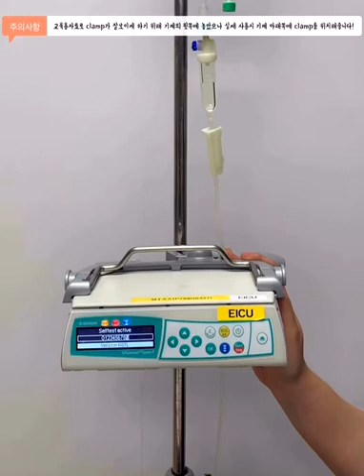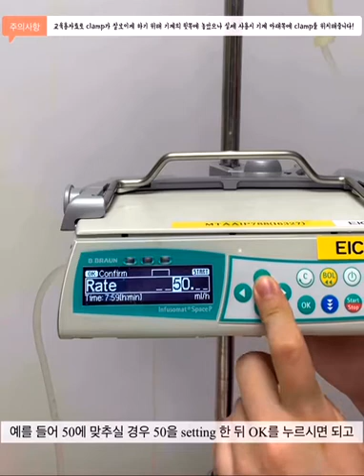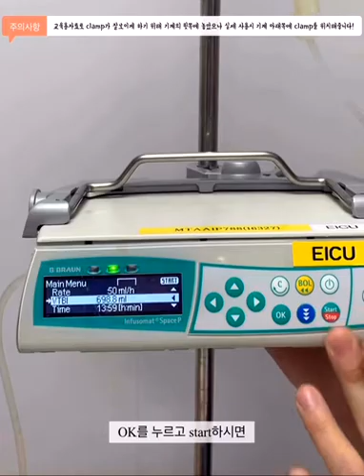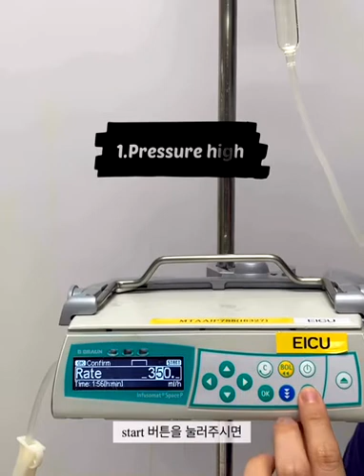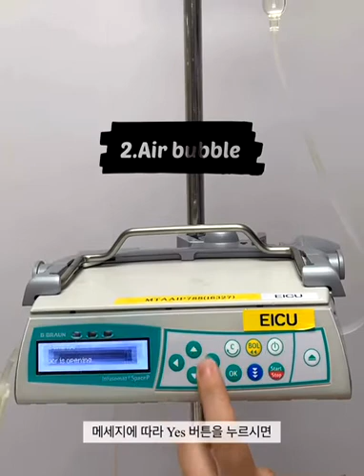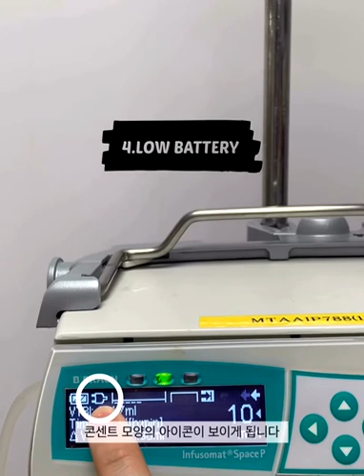Infusion pump(B.braun) 사용방법 / 가천대 길병원 중환자 간호팀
Infusion pump(B.braun) 사용방법
가천대 길병원 중환자 간호팀 교육용 영상입니다.